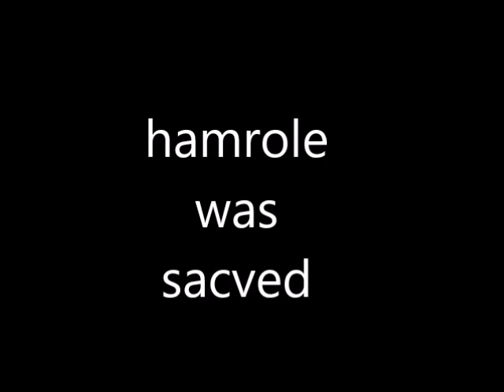STD Challenge 3: cheesrole land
erm. this is awkward